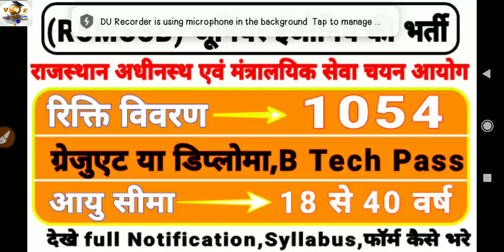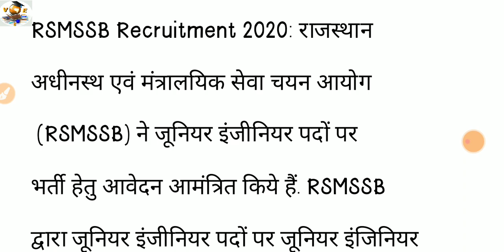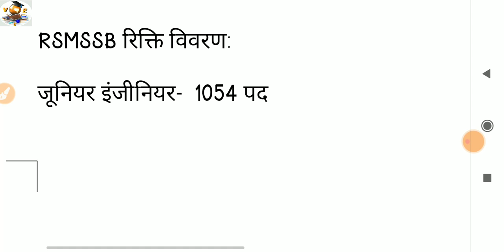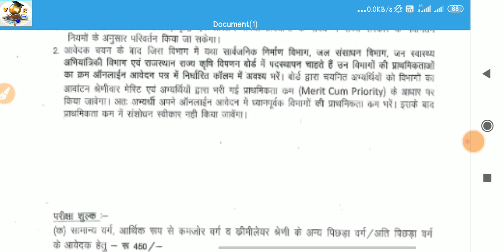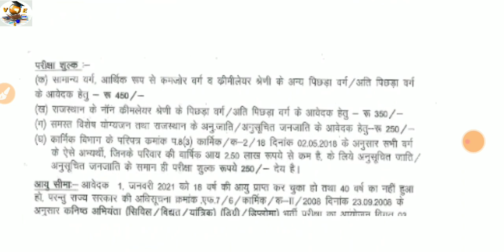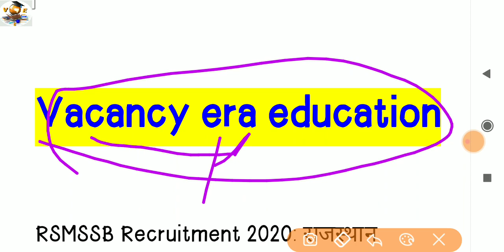RSMSSB भर्ती 2020 PWD,जल विभाग मे निकली 1054 जूनियर इंजीनियर पदो की भर्ती डिप्लोमा,बीटेक वाले छात्र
indian cost Gard भर्ती 2020

ITI वालो की भर्ती

वडोदरा नगर निगम मे ITI वालो की भर्ती

5000 पदों की बड़ी भर्ती

राजस्थान रोड़वेज भर्ती 6000 पदों

टेक्निकल की भर्ती

DMRC Recruitment 2020 फिर से निकली भर्ती

HCLRecruitment 2020 खुसखबरी फिर से निकली 10वी ITI वालो की भर्ती no exam no

Post officeकी भर्ती 2020

ITI walo ki bhrti 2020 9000 post

मैट्रो भर्ती 2020 बम्बई

ITI Limited

जनवरी महीने की 60000 पदों पर बम्फर भर्ती

DSSSB टेक्नीशियन की भर्ती 2020

बिहार होम गार्ड भर्ती 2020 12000 पद

iocl भर्ती

महराष्ट्र बिजली विभाग भर्ती 2020

hpsssc recruitment 2020

लेखपाल भर्ती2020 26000 पदों पर

जल विभाग की बम्फर भर्ती 2020 10वी ITI पास

FACT की भर्ती 2020 टेक्निकल पोस्ट ITI

वन विभाग भर्ती 2020 10वी ITI पास

ग्राम सेवक की भर्ती 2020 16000 पदों पर

सुपरवाइजर व टेक्निशियन की भर्ती 2020

amazonकी सीधी भर्ती

10 जनवरी की 5 टॉप बड़ी भर्ती iti डिप्लोमा वालो की

सीधी भर्ती iti

RCF ITI रेलवे भर्ती 2020 400 पद

DSSSB ITI की भर्ती 2020

RRC Recruitment 2020 ITI post

प्राइवेट job

amul dairy